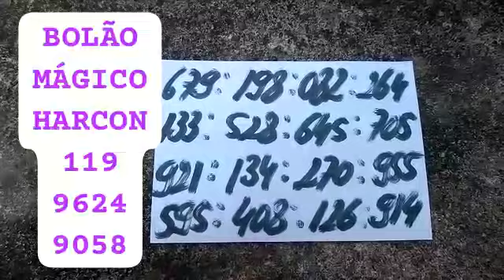PALPITES DA CRUZETA DO DIA 08/05/2023